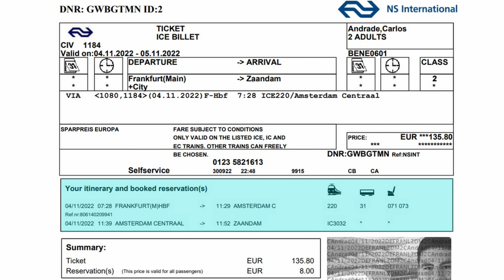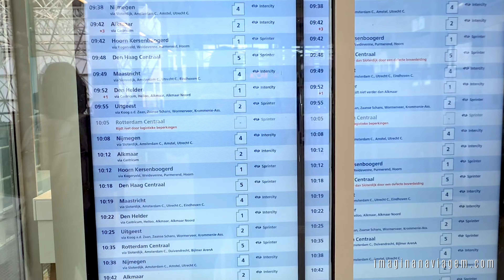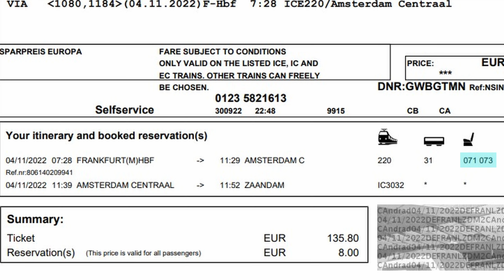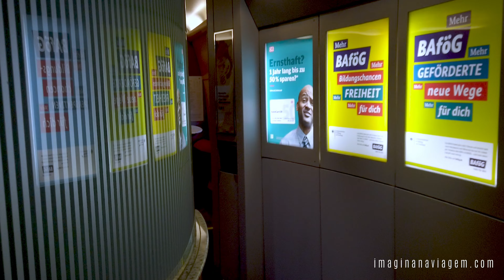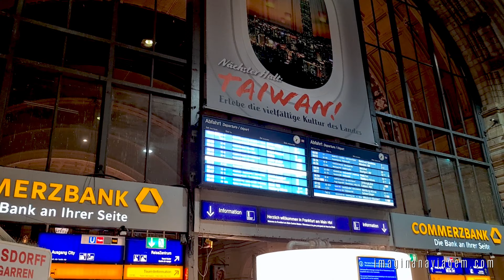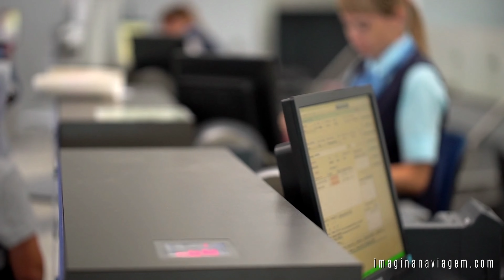De TREM entre AMSTERDAM e FRANKFURT - Como são os TRENS e a VIAGEM / Embarque / Malas / Mais DICAS.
Planejando uma viagem entre a Holanda e a Alemanha de trem e quer saber o esperar? Neste vídeo eu te conto TUDO. Como são os trens, como é a viagem, como é feito o embarque, como levar as malas... será que pode comer no trem? Tem banheiro? E a diferença da primeira pra segunda classe, é grande? Vale a pena ou é melhor viajar de avião? Vem que eu vou te responder essas e outras perguntas... e ainda te mostro o perrengue que a gente viveu na nossa viagem e compartilho dicas para sua primeira vez! Bora ver?

Vídeo: *HOSPEDAGEM BARATA em AMSTERDAM? - Vem conhecer ZAANDAM (a vizinha com hotéis ÓTIMOS e mais baratos)!*

❓ Para dúvidas, por favor, utilize a seção de comentários aqui no YouTube. Vou adorar conversar com você por lá! 😊